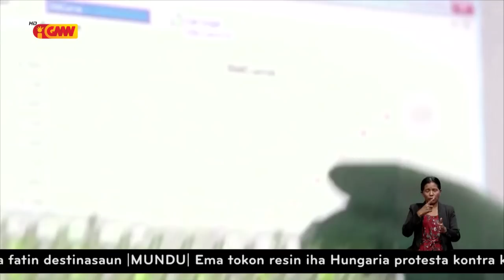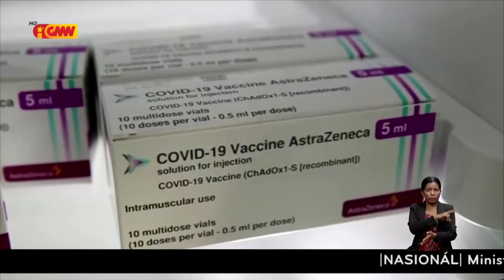Korresaun: Australia rekomenda ba povu Australia uza vasina Astrazeneca ba ema ho idade 60 ba leten